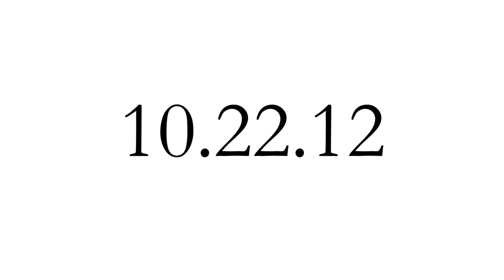New Shit IV: Breaking Dawn - Have a Nice Life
New Shit IV: Breaking Dawn
@ the Loft,
10.22.12

download the live album at newshitcollective.bandcamp.com

featuring:
Caitlin Timmins
Emily Anderson
Vince Cannady
Matt Politoski
Kevin Erskine
Jess Newham
Jaime Woods
Kevin Basko
Mike Adams
with
Adam Kronowski
Spencer Stewart
Liam Lewis
Eli Bishop

live sound engineer:
Kim Auch
Assistant Engineer:
Seung Hoon Lee
Mix Engineer:
Jordan King